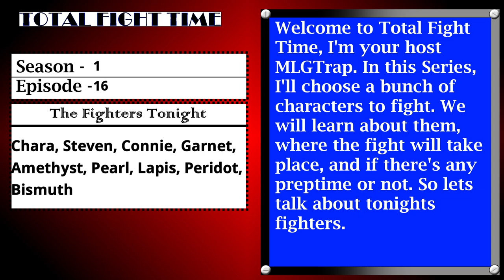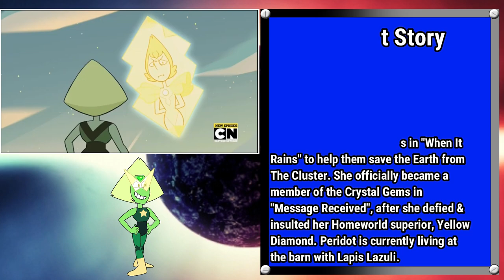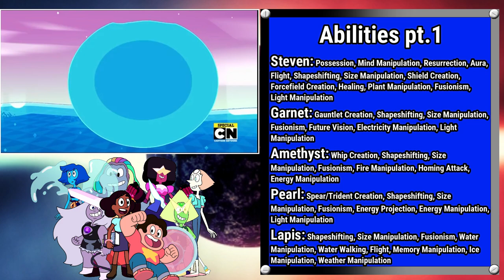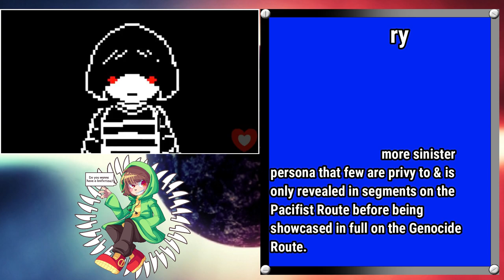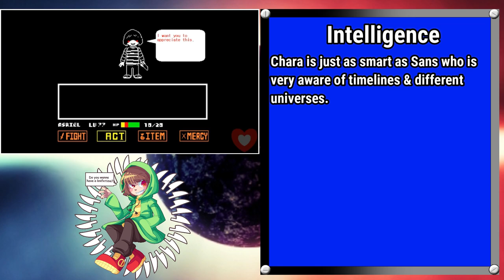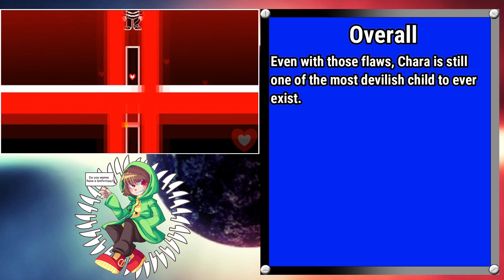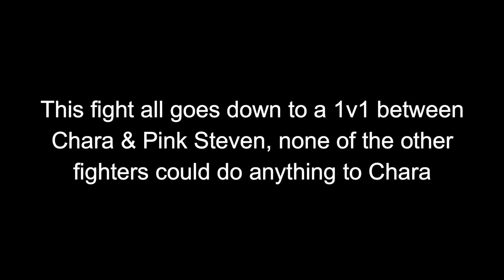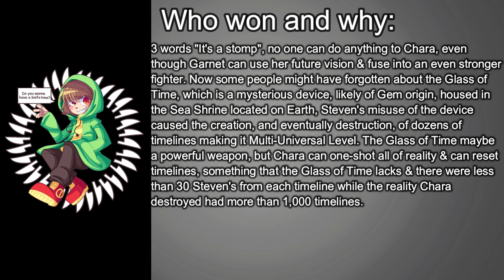Chara vs The Crystal Gems (Undertale vs Steven Universe S1-5) Total Fight Time Sea.1 Ep.16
This is the 16th episode of my verses series.

Chapters
0:00 My Intro
0:53 TFT Intro
2:02 Character showing
2:48 Crystal Gems Pre Analysis
8:18 Chara Pre Analysis
11:20 Circumstance
11:43 Battle
14:17 Post Analysis
15:34 Next Time